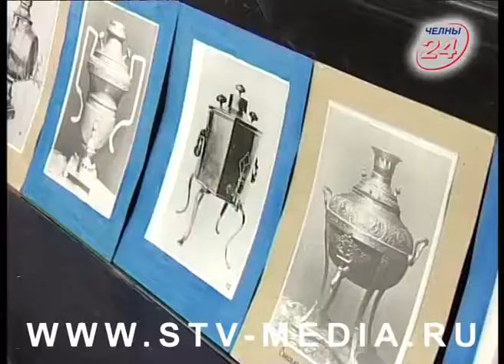В музей – на чаепитие